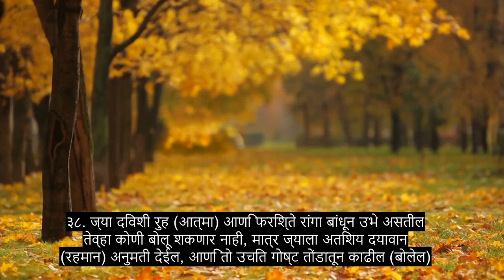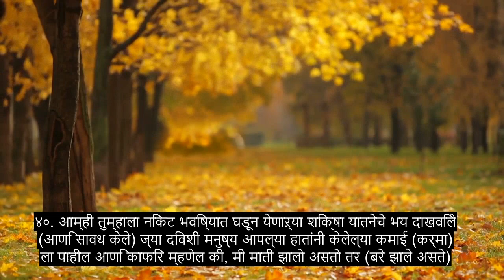अध्याय 78 घोषणा, भावनिक कुरान पठण, 90+ भाषा उपशीर्षके